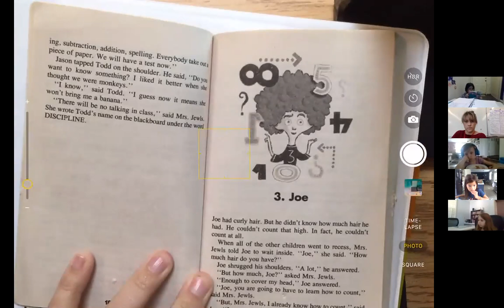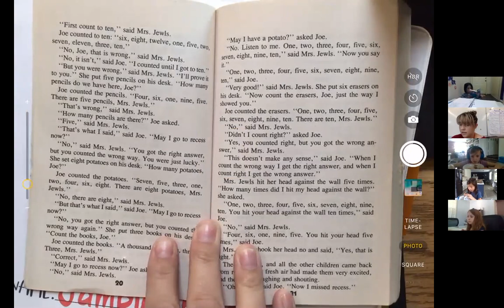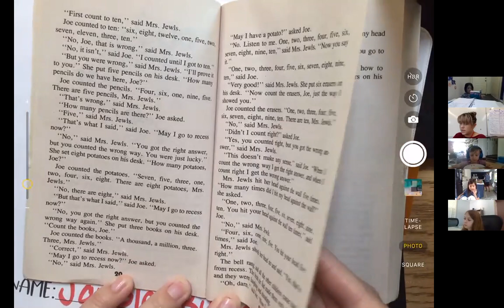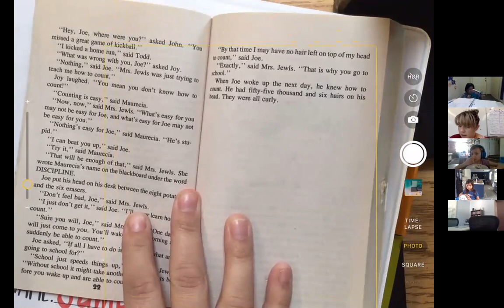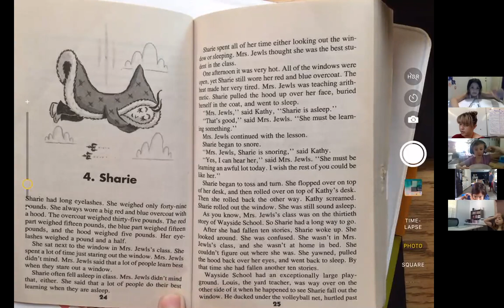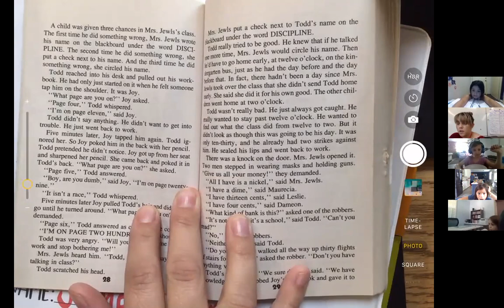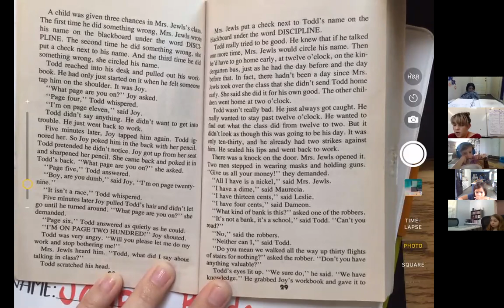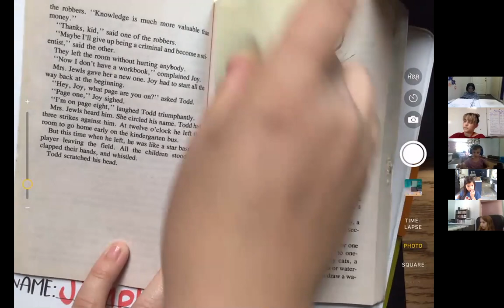Read Aloud Sept 15